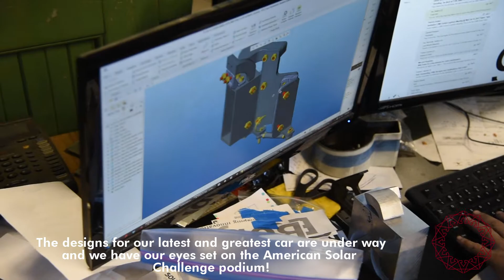UMN Solar Vehicle Project - Give to the Max Day 2020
The University of Minnesota Solar Vehicle Project is a hard-working group of engineering and business students dedicated to the mission of building efficient and reliable solar-electric vehicles. Your support is what keeps us going.